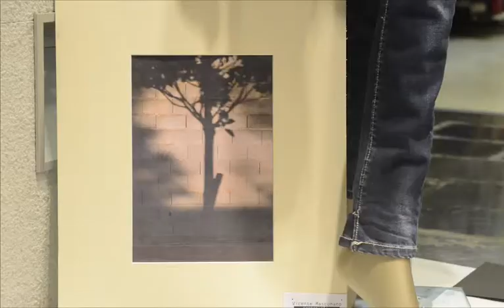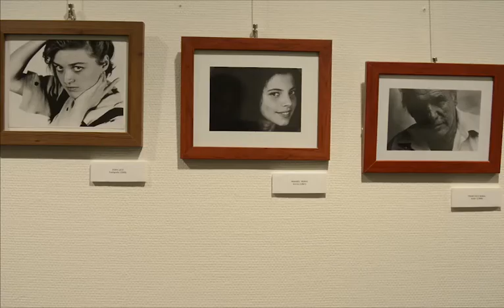Festival Barbastro Foto 2014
Festival de Fotografía Emergente en Barbastro